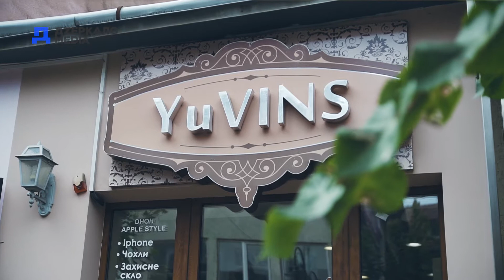Garage Sale в Коломиї. Як розвантажити гардероб та придбати речі за доступною ціною